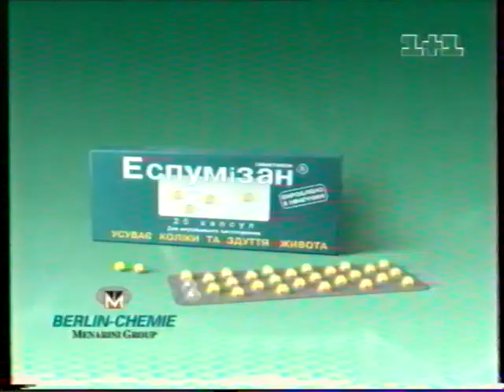Фрагмент Реклами. 1+1.2005